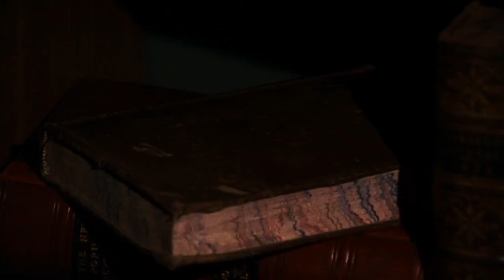Taste The Blood Of Dracula 1970 | Trailer